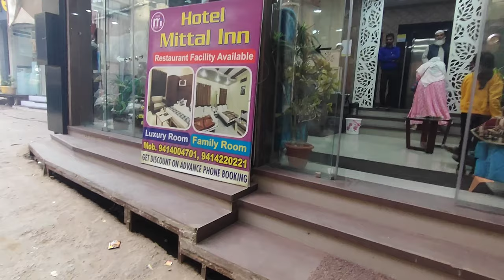Ajmer hotel & places to visit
hotels in Ajmer
Ajmer travel Itenary

kwaja gareeb nawaz dargah
khwaja gareeb nawaz dargah
hkgn
dargah in Ajmer
where to stay in Ajmer
Ajmer places to visit
Ajmer hotels
hotels to stay in Ajmer

Ajmer hotel vlog

shopping market in Ajmer dargah sharief
Ajmer dargah sharief market opposite to dargah
cheap shopping in Ajmer dargah
cheapest shopping Ajmer
Ajmer bazaar
Ajmer dargah
Ajmer dargah sharief
Ajmer dargah kahan hai
Ajmer dargah timing
Ajmer urus
Ajmer shopping market
hotel near Ajmer dargah
places to visit near Ajmer dargah
Ajmer dargah places to visit
Ajmer vlog
dargah vlog
khawaja gareeb nawaz dargah
hkgn
things to do in Ajmer